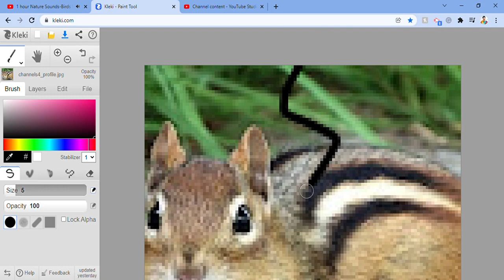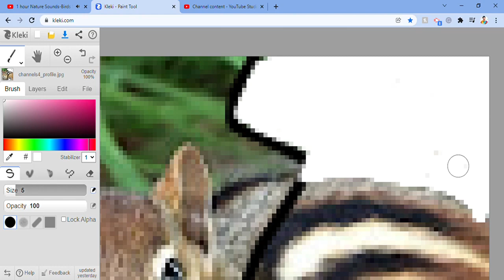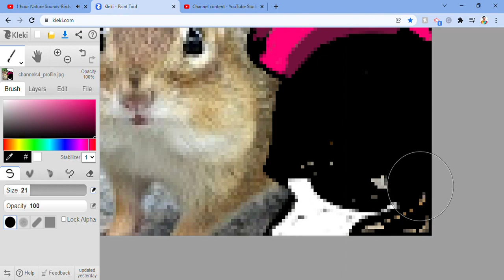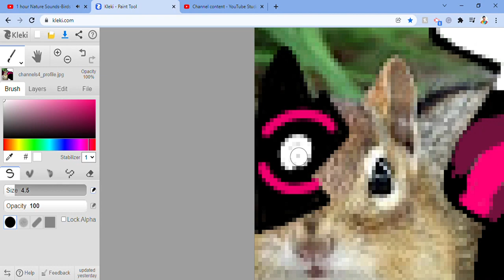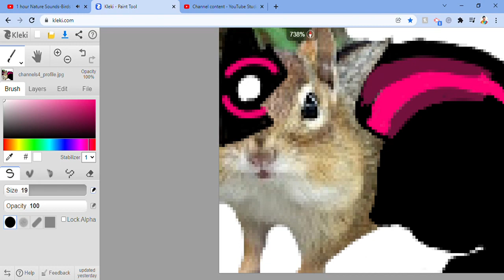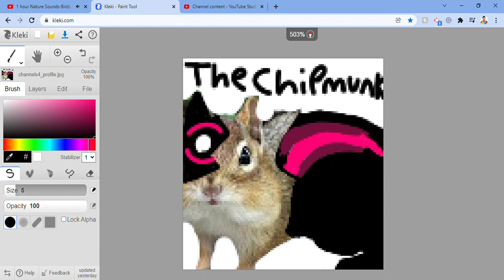Corrupting My Youtube Icon -The Chipmunk